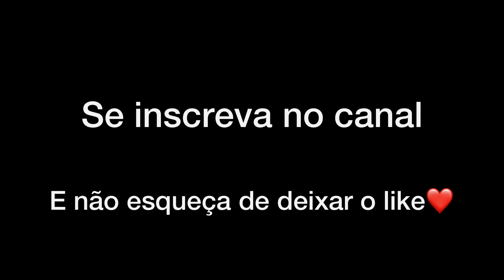Testei a BT SKIN, a nova base da BRUNA TAVARES | Primeiras impressões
Testei a BT Skin é compartilhei com vocês minhas primeiras impressões.